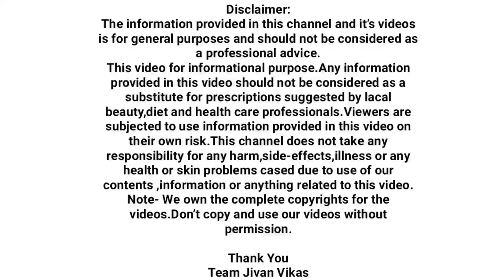वांग,काळे डाग,सुरकुत्या,मुरुम्स,काळसरपणा २ दिवसांत गायब | swagat todkar | Dr todkar upay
चेहऱ्यावरील काळे डाग वांग सुरकुत्या मुरुम्स तसेच डोळ्यांखालील काळी वर्तुळे आदि समस्यांचा नायनाट करण्यासाठी हा २ बियांचा घरगुती उपाय अवश्य करावा.
चेहरा सुंदर करण्यासाठी हा घरगुती उपाय नक्की करा.
चेहऱ्यावरील डाग काळसरपणा जाऊन चेहरा उजळ आणि कांतीमय होईल.
एकदा करा आणि मग अनुभव शेअर करा.

चेहऱ्यावर जखम झाल्यानंतर तसेच पिंपल्सनी,फोड फोडल्यानंतर काही दिवसांनी काळे डाग वांग येतात यामुळे चेहऱ्याची सुंदरता कमी होते म्हणूनच काळे डाग वांग संपूर्णपणे घालविण्यासाठी अत्यंत सोपा आणि घरच्या घरी सर्वांना करता येण्यासारखा आयुर्वेदिक उपाय या व्हिडिओमध्येए सांगितलेला आहे .संपुर्ण व्हिडिओ पाहा आणि आवडल्यास Like करा
धन्यवाद

१ रुपयाचा कापूर काळे डाग वांग ३ दिवसांत गायब होणार घरगुती उपाय,स्वागत तोडकर वांगवर घरगुती उपाय, Vang